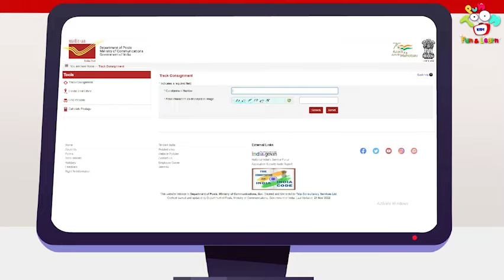গাট্টু চিঙ্কির মজার গল্প | Bangla Cartoon | Bangla Golpo | Notun Bengali Cartoon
গাট্টু চিঙ্কির মজার গল্প | Bangla Cartoon | Bangla Golpo | Golpo | Notun Bengali Cartoon

ভূতের গল্প দেখতে!!

PunToonKids Bengali aims to bring fun-to-learn educational videos for kids in the form of KidsStories. With every story, we intend to teach and add an important life lesson that children need to develop in their early stages of learning. Hop on to this joyride and enjoy the fun o ChildrenStories with funny cartoons for kids in the Bangla language.

Stories are a great way to introduce new words and ideas into a child’s language – starting with picture books for the very young, stories can help children learn about concepts such as shape, size, space, and color, up and down, inside and outside, numbers, the names of objects and Good Manners. They can also teach children about everyday tasks, such as how to brush their teeth, taking care of animals, cleaning and tidying, and behavior.